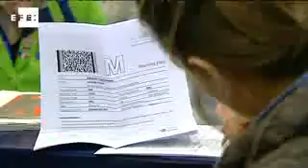El Gobierno militariza el control aéreo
Madrid, 3 dic (EFE).- La llegada del turno de noche en el control aéreo español, a partir de las 22.00 horas, no ha variado el caos en los aeropuertos españoles y el Gobierno ha decidido militarizar el servicio. El Ministerio de Defensa es ahora el encargado del control aéreo, que ha iniciado el despliegue de militares en las torres de diez aeropuertos, bajo el mando del Jefe del Estado Mayor del Aire, José Jiménez Ruiz.